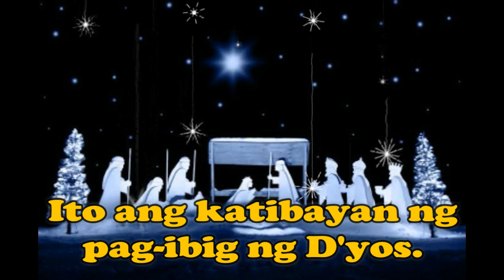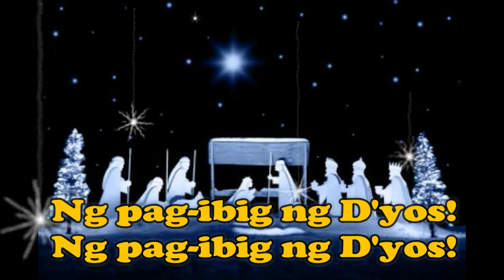Villancico (Pastol, Pastol) - Glorious Choir (cover) - lyrics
-song for "Christmas."